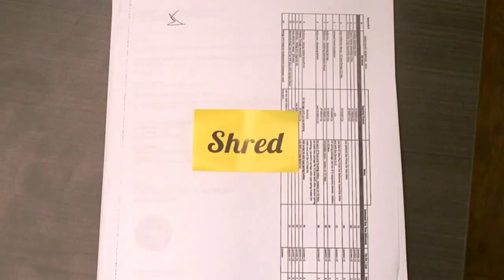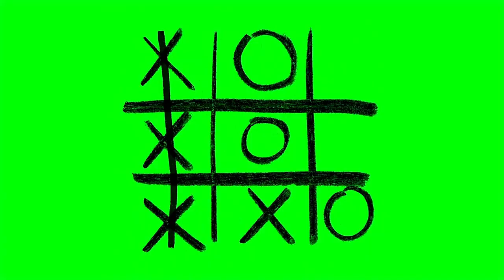TOP 10 AWESOME PRODUCTS IN AMAZON 2020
✅10 Awesome Products  Amazon 2020  - Gadgets, New Tech
Product Link:
1) 0:18 ▶Nubia Alpha Watch
Amazon Price (Paid LINK]

2) 1:10 ▶Cut Resistant Gloves
OTHER Price
3) 1:59 ▶Boosted Skateboard

5) 3:44 ▶Dog Bathing Machine

8) 6:10 ▶DJI Osmo
9) 6:59 ▶ZAAP Trifold-Pro
10) 7:49 ▶Furoshiki Phulkari Sneaker
Hello, Dear Friends. We try our best to update our Top 10 List from time to time. Hope you like our Top Amazon, Products curation. We hope you love the products we recommend! awesome things to buy in Amazon 2020.
gadgets, geeky, Awesome Gadgets, Tech , Cool Technology. China Gadgets. Amazing Toys. Cheap Electronics. Toy. Stuff. Inventions. Unboxing. Goods. Things. Watch. Overview. best-selling products all in one place ☝☝☝LINKS TO PRODUCTS ABOVE ☝☝☝

## this videos is creative commons##